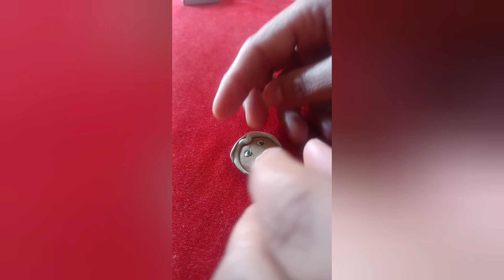how to make clay art#guruji 🙏🙏